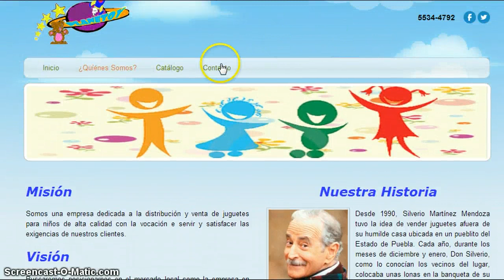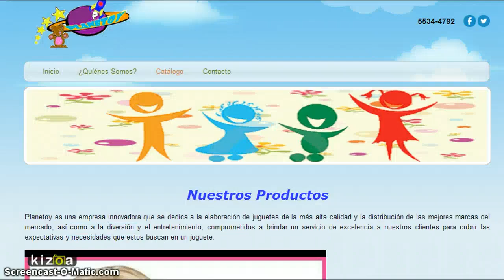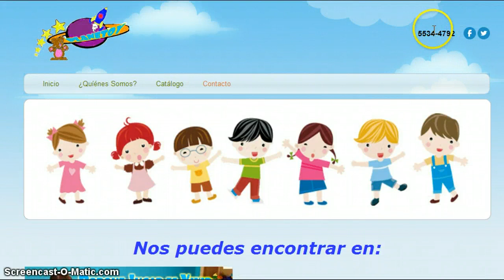Tutorial PLanetoy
Tutorial de lo que contiene el sitio web